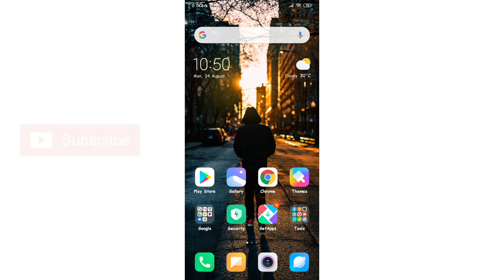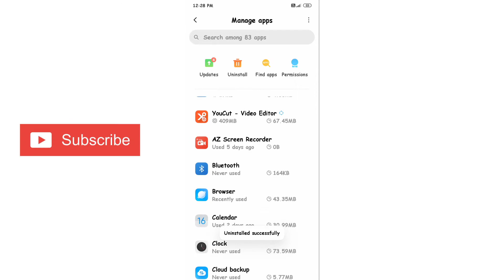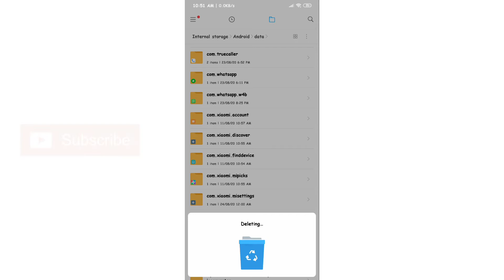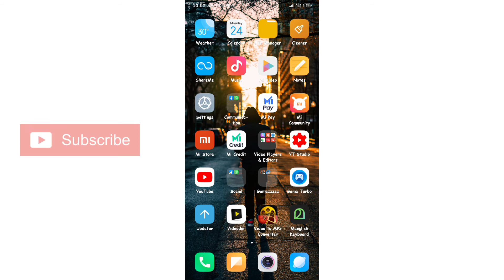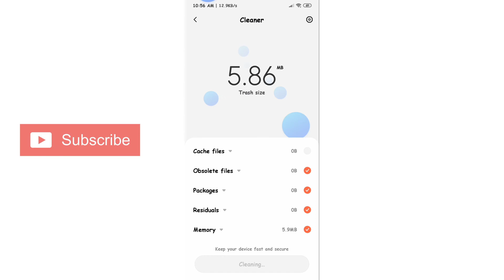HOW TO SOLVE MOBILE STORAGE FULL PROBLEM IN MALAYALAM